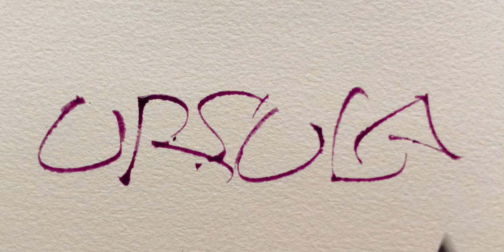Ursula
Plume pliée /folded pen